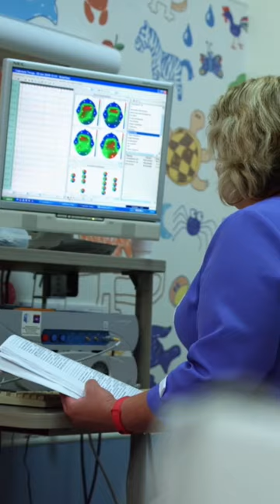Did honey used for children brain growth